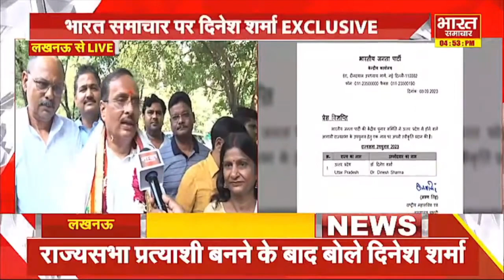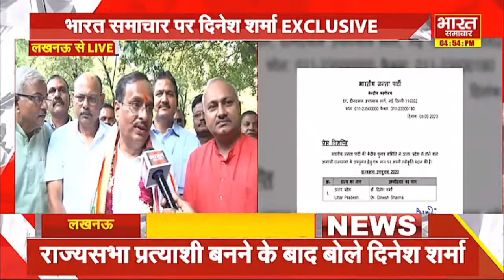'तीसरी बार PM बनेंगे मोदी...', दिनेश शर्मा के खुला ऐलान! |Dinesh Sharma | BJP | Bharat Samachar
राज्यसभा उपचुनाव के लिए बीजेपी ने प्रत्याशी घोषित कर दिया है. बीजेपी से राज्यसभा के लिए यूपी के पूर्व उप मुख्यमंत्री दिनेश शर्मा के नाम पर मुहर लगी है. बीजेपी केंद्रीय चुनाव समिति ने राज्यसभा उपचुनाव के लिए दिनेश शर्मा के नाम का प्रस्ताव स्वीकृत किया है. भारत समाचार पर दिनेश शर्मा का बयान, राज्यसभा प्रत्याशी बनने के बाद बोले दिनेश शर्मा, दिनेश शर्मा ने केंद्रीय नेतृत्व का आभार जतायाम,तीसरी बार मोदी जी पीएम बनेंगे- दिनेश शर्मा, केंद्रीय नेतृत्व ने राज्यसभा के लिए बनाया प्रत्याशी, दिनेश शर्मा के आवास पर समर्थकों की लगी भीड़।